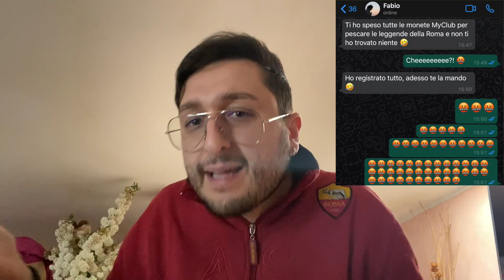"TI HO SPESO TUTTE LE MONETE MY CLUB E NON TI HO TROVATO NULLA!!!" FABIO 🤬 [PES 2020 BALL OPENING]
Fabio si è vendicato: mi ha speso tutte le monete My Club sul pacchetto leggende (iconic moments) dell'AS Roma e... [Pes 2020 ball opening]

LIVELLI ABBONAMENTO:
Livello 1 SHPISELLANTE (0,99 €) - VANTAGGI:
- Badge Logo Gabboman a fianco al vostro nome
- Live Streaming RISERVATE agli abbonati
- Chat RISERVATE agli abbonati
- Gif ESCLUSIVE
- Anticipazioni sui video del giorno dopo!
- Post segreti riservati agli abbonati!

Livello 2 TI SFIDO!!! (1,99 €) - VANTAGGI:
- Tutti i vantaggi del LIVELLO 1
- La possibilità di sfidarmi online a Pes/Fifa! (Non appena potrò tornare a casa ovviamente)
- Accesso in anteprima ai nuovi video

Livello 3 ME PIAVATE PE MATTO (4,99 €) - VANTAGGI:
- Tutti i vantaggi del LIVELLO 1 e 2
- Video ESCLUSIVI RISERVATI AGLI ABBONATI
- Ringraziamenti nei video
- Chat segreta gruppo Telegram